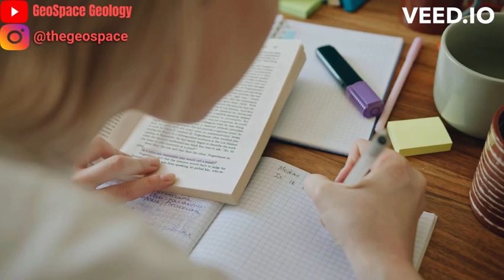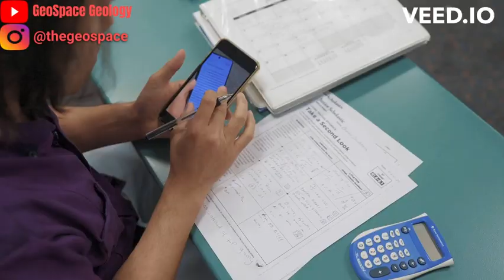Ace Your Entrance Exam in less than a month: Proven Strategies to Help You Perform Your Best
Don't let the stress of an entrance exam get the best of you! From setting a study schedule to staying positive, we've got you covered.

Join our GEOLOGY RANKER 2023 LIVE Course which includes Live Classes for Previous Year National Level Exam Q's discussions in the field of Earth Sciences.

Get access to Topic wise Video Lectures, Hand & Short Notes, All Formulae, Previous Qs Solved, Guidance, Live Doubt Clearing Classes, Mock Tests, Practice Qs & much more.

Team GeoSpace Geology.